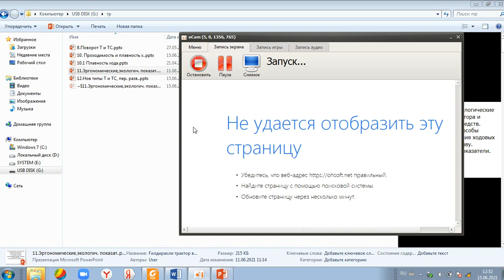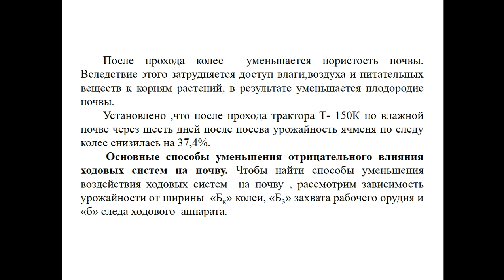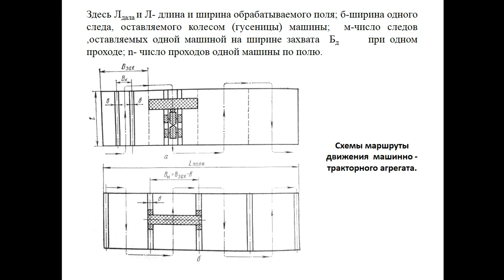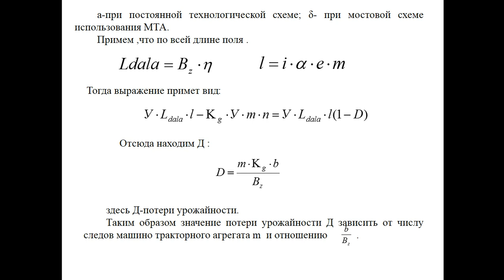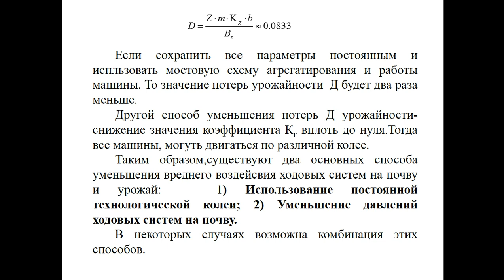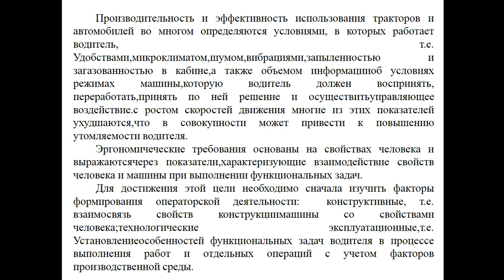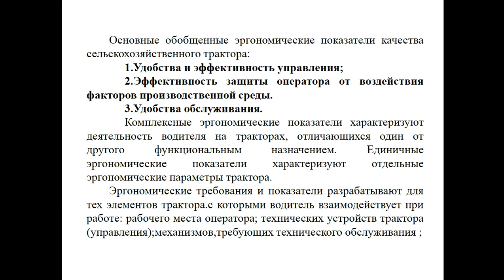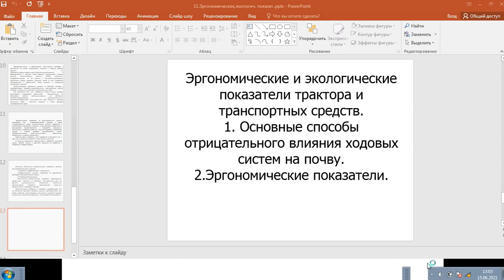Эрг и экол показ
TIQXMMI TRAKTORLAR va AVTOMOBILLAR kafedrasi
UMIROV NASHIR NASHIROVICH